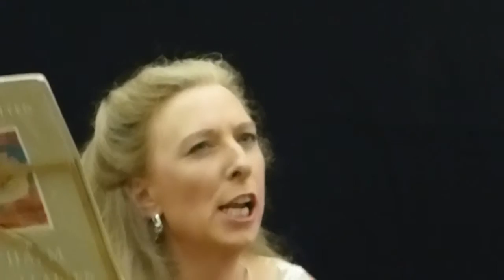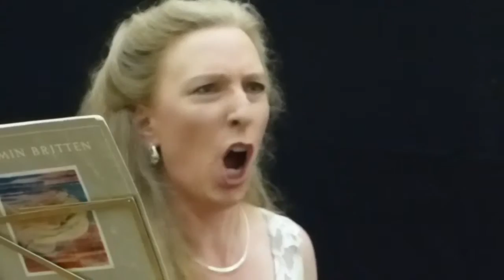Letitia Stevens 09 A Charm, Benjamin Britten Op41, Thomas Randolph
Alors là, ça déchire grave.